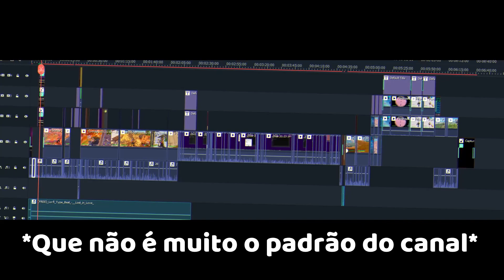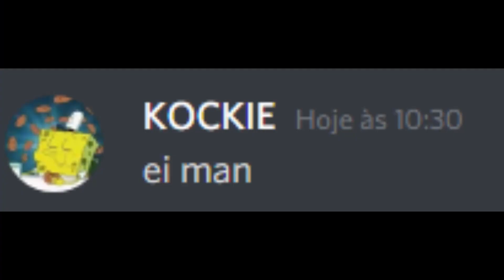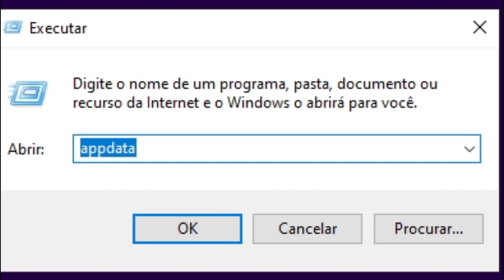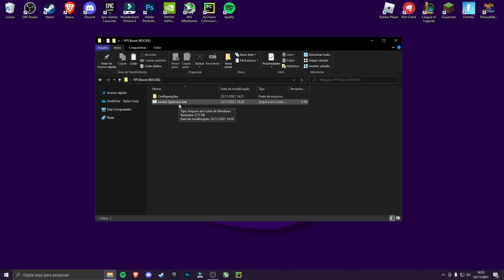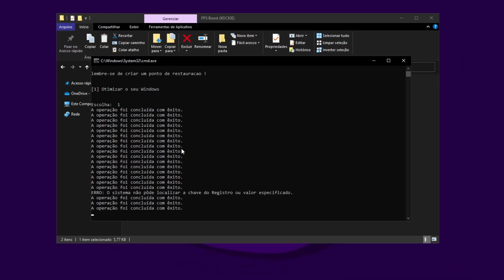Como Rodar Fortnite Em "Pc Fraco" !! - Capítulo 3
Um fps boost "diferente" pra te ajudar a rodar Fortnite no novo capítulo lançado.

Meu Discord: KOCKIE#6916
Música de fundo: Lost in love (Lofi) e Coffee (Lofi)

Config do meu pc:
Xeon 2640 v3 x99
GTX 1060 3gb
16gb Ram DDR4
Fonte 600w
0:00 - Introdução (a ideia)
2:04 - Tutorial (como usar)
4:40 - O novo capítulo
5:07 - Testes
6:04 - Finalização